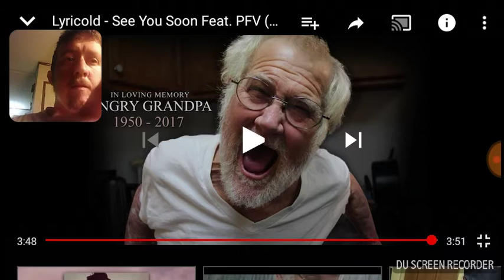Reacting to see you soon by kidbehindacamera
Michael keep up the great work bro keep doing what you're doing

I have full permission to use this video